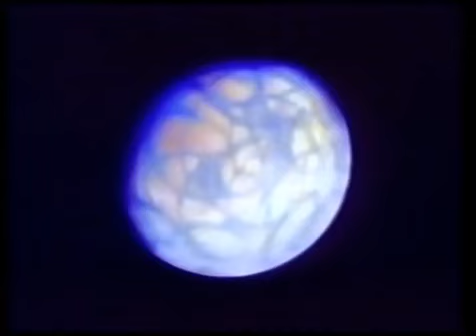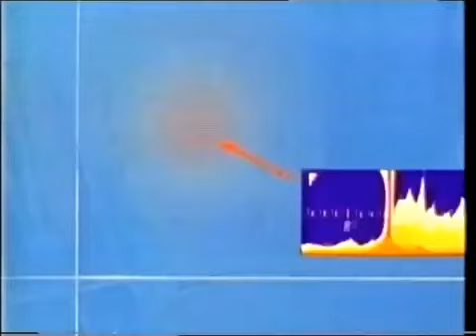Classic Animé - LENSMAN - Power of The Lens (1987) by E. E. "Doc" Smith.